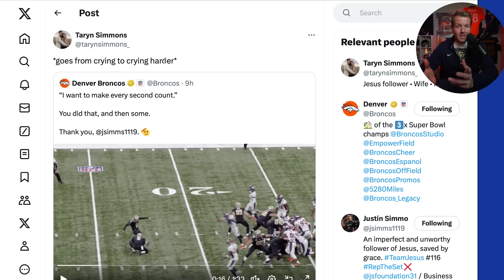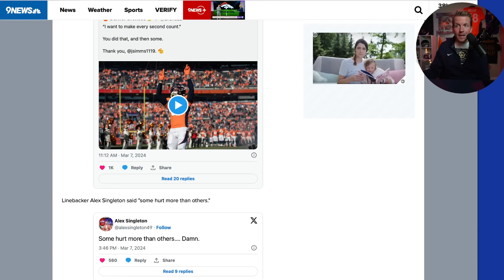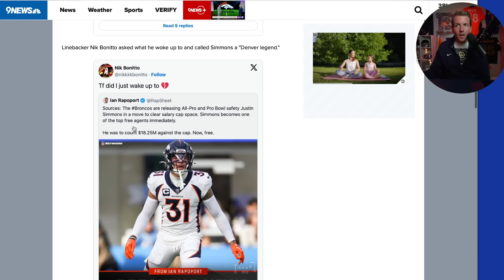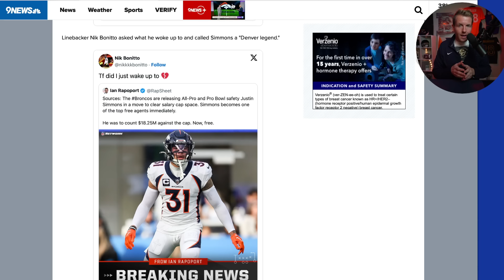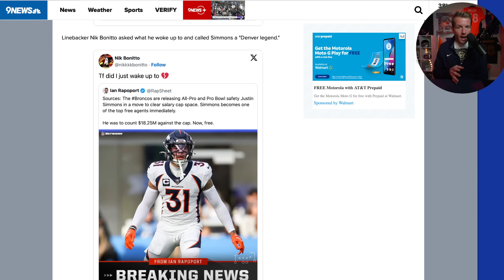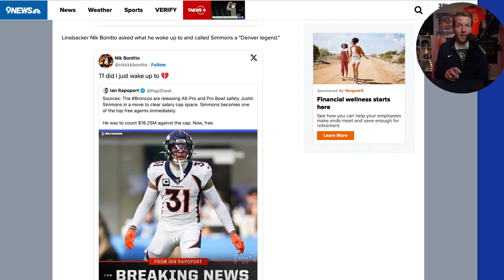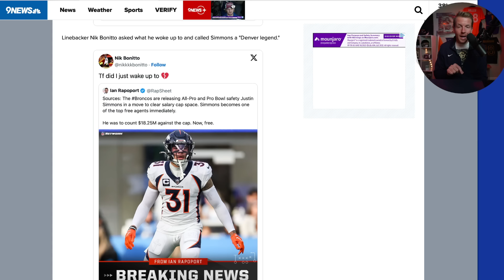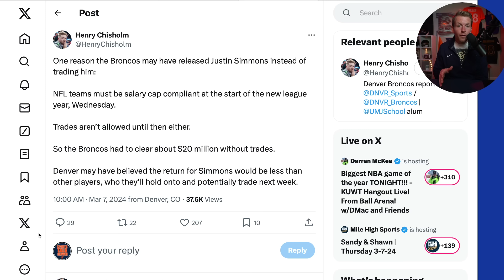The Real Reason the Denver Broncos Cut Justin Simmons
You can't make this stuff up. The Denver Broncos cut their highest paid player on defense in Justin Simmons. There are a variety of conspiracy theories as to why Sean Payton would choose to make this completely shocking move. Do the Denver Broncos intend to bottom out so that they can draft a top quarterback next year? Are the Denver Broncos planning on taking the entire Russell Wilson dead cap hit in one year and trying to clear WAY more cap space than we originally thought? Are the Denver Broncos trying to clear more cap space than we thought because they plan to sign a free agent quarterback like Kirk Cousins? It'll be an incredibly interesting offseason and I hope you are here for it all with us at Sports Talk Denver. Denver Broncos country, let's GIDDY UP.

Denver Broncos
Denver Broncos Draft
NFL Draft
NFL Free Agency